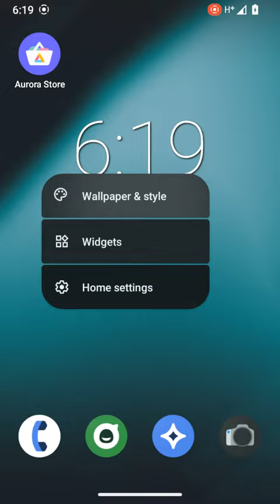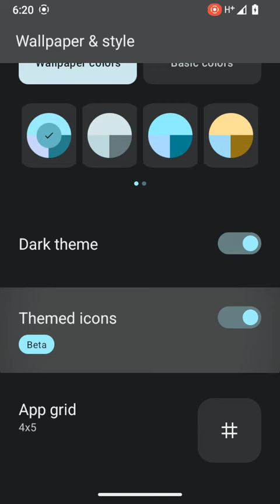Samsung Galaxy S3 Neo LineageOS 20 Android 13